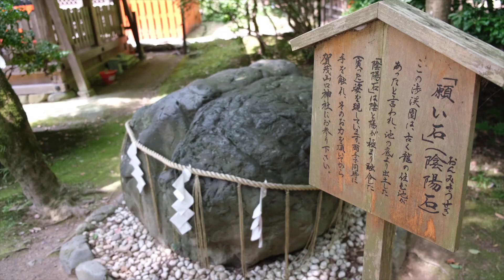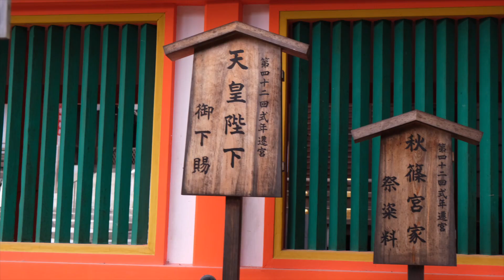上賀茂神社 - Kamigamo shrine （Kyoto , Japan）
Kamigamo Shrine is located on the northern side of Kyoto, an important Shinto sanctuary on the banks of the Kamo River. The shrine is officially called Kamo-wake-ikazuchi-Jinja and is well known as one of the oldest shrines in Kyoto and Japan, has a very long rich history. The shrine was established in 678 during the rule of Emperor Tenmu, it is selected as a World Heritage site.

I visited so many places so far and so many attractive places, but the air and nature around which surround this shrine stands out from the rest.